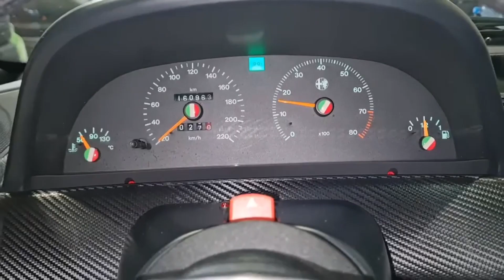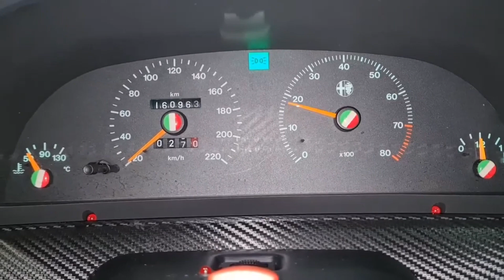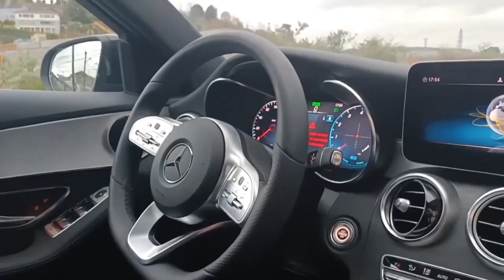Alfa Romeo 155 2.0 Twin Spark (avance)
Alfa Romeo 155 2.0 Twin Spark : nuestro protagonista se fabricó entre los años 1992 y 1998, y fué desarrollado para sustituir al 75 al contrario que este , el 155 tenía tracción delantera, aunque se ofrecía una variante Q4 con tracción a las cuatro ruedas.
El Alfa Romeo 155 2.0  venció en el Campeonato Español de Turismos en los años 1994, 1995 y 1997, el Italiano en 1992, el Alemán en 1993 y el Británico en 1994.
¡¡ NO TE PIERDAS LA PRÓXIMA RESEÑA !! Alfa Romeo 155 2.0 Twin Spark .
Os dejamos con un avance de este super cochazo y un resumen de todas las pruebas que hemos hecho hasta ahora en Tribu 46